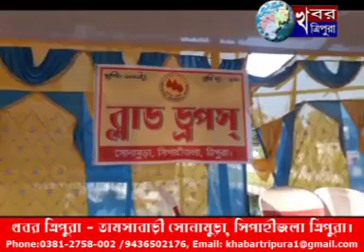KHABAR TRIPURA NEWS 8 Oct 2019